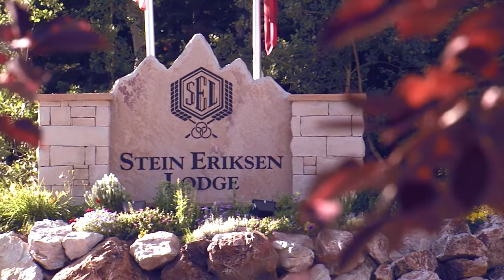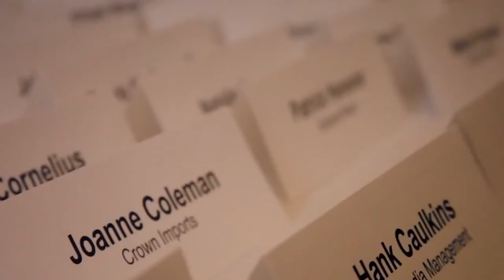Mobilenomics Summit - June 7-9, Deer Valley, UT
It is time to stop thinking about mobile as a series of one off campaigns and start looking at the bigger picture. This summit will bring together brand, agency, media, & tech executives for 2.5 days of discussion, sharing, networking, and learning. You will walk away with the tools necessary to meet your brand's objectives.

The future of mobile is expanding. Brands and agencies are embracing a longer view approach to mobility.  While media and apps were once at the forefront, now they are a device to achieve something greater. Mobile marketing used to create distance between brands and consumers and now it is creating a better product. Nike+ creates demand for its apparel, more importantly, it creates a healthier lifestyle. Pizza Hut & Visa’s automotive in dash ordering allows busy parents to order on the go. These are tools that solve every day problems.  The ubiquity of mobile means there is no distinction between marketing and product.

Mobilenomics, a 2.5 day invitation only Summit, brings together senior brand, agency, media and technology executives to drive mobile forward through education and connections made at the event.  Participation is limited to 200 leaders ensuring only decision makers are in the room.  Content is driven by VMA’s board of advisors as well as brand and agency partners.  Their goal is to lift transactional barriers in the marketplace and share emerging mobile solutions.

Mobilenomics will address the essential aspects of mobile media, including:

Apps
Programmatic
Social
In-store
Geo-Fencing
Beacons
Data, Analytics and Attribution
Consumer Research
Wearable Media